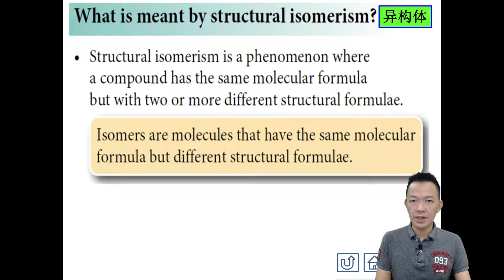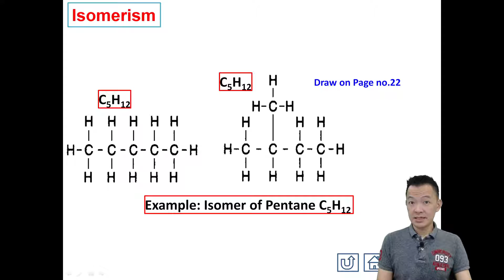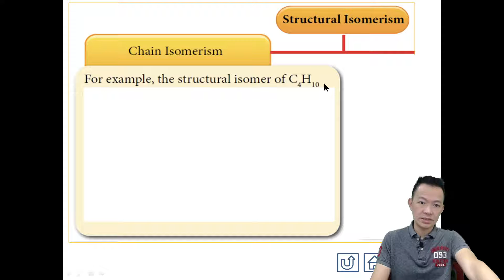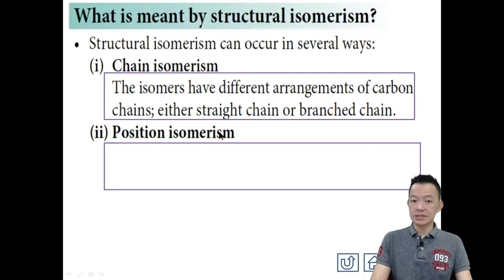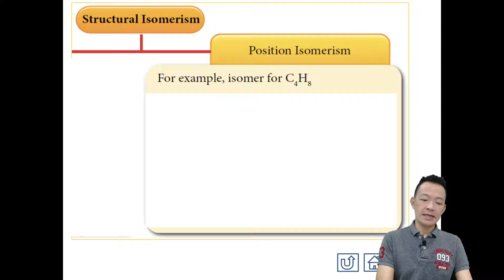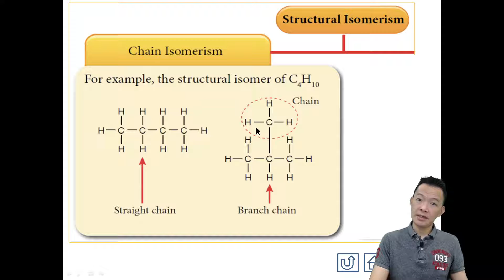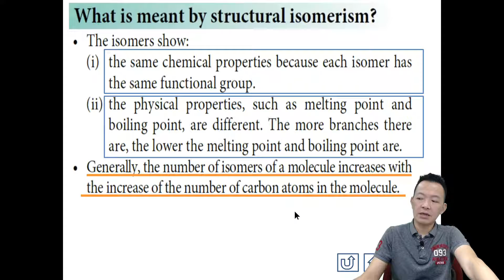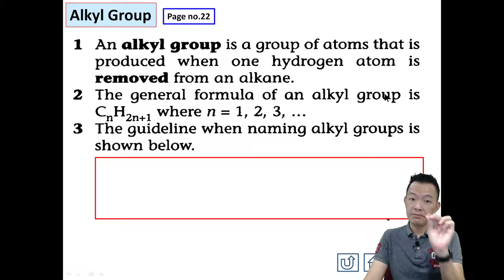SPM Form 5 Chemistry Chapter 2 Structural Isomerism Part1